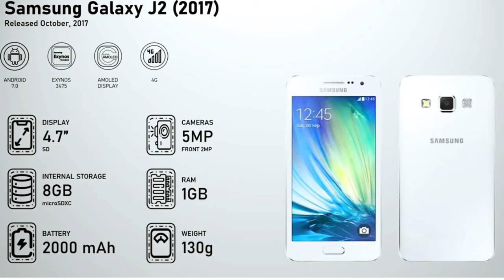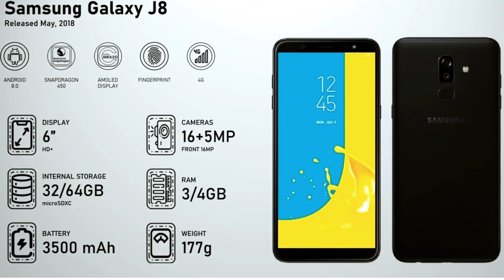Evolución del Samsung Galaxy serie J - Evolution of Samsung Galaxy J Series Update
La evolución de la serie J de Samsung:
¡Revive la evolución épica de la serie J de Samsung! Desde sus inicios humildes hasta su ascenso como líder en smartphones, exploramos hitos clave, diseños innovadores y avances tecnológicos. Únete a nosotros para un viaje emocionante a través del tiempo, desde el primer dispositivo hasta las últimas innovaciones. ¡No te pierdas esta exploración de la historia y el impacto de la serie J en el mundo de la telefonía móvil!